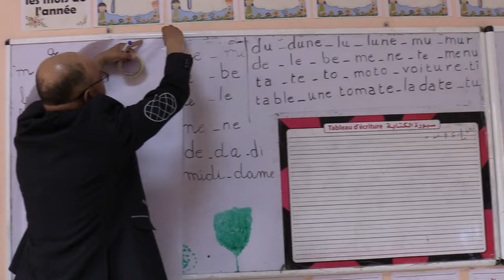المرحلة الثانية من الدورة التكوينية الخاصة بالأساتذة المنخرطين في مؤسسات الريادة بدائرة الرشيدية